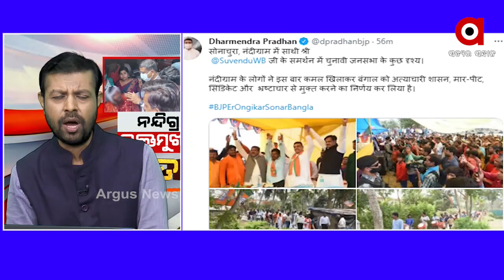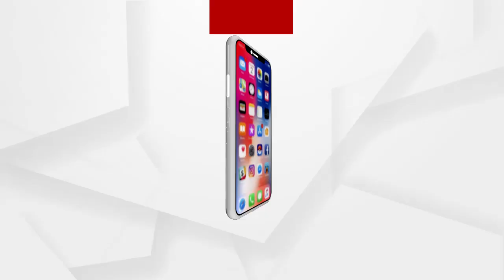1ପଶ୍ଚିମବଙ୍ଗରେ ହୋଇଥିବା ଆକ୍ରମଣକୁ ନେଇ ପ୍ରତିକ୍ରିୟା ରଖିଲେ ବରିଷ୍ଠ ସାମ୍ୱାଦିକ ଅକ୍ଷୟ ସାହୁ....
ପଶ୍ଚିମବଙ୍ଗରେ କେନ୍ଦ୍ରମନ୍ତ୍ରୀ ଏବଂ ବିଜେପି କର୍ମୀଙ୍କ ଉପରେ ହୋଇଥିବା ଆକ୍ରମଣକୁ ନେଇ ପ୍ରତିକ୍ରିୟା ରଖିଲେ ବରିଷ୍ଠ ସାମ୍ୱାଦିକ ଅକ୍ଷୟ ସାହୁ.